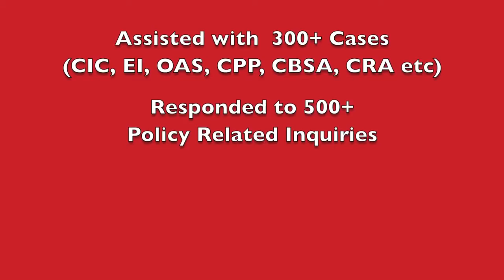MAJID JOWHARI | 2017 In Review